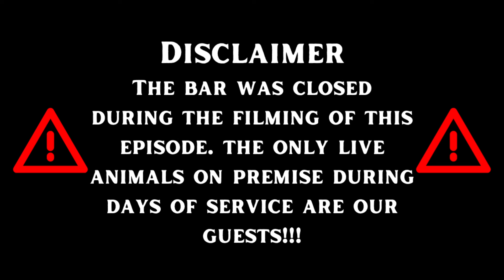Cocktails At Home | Christmas Special 2023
Welcome to BadDrinksTV's "Cocktails At Home". This is where I share tips and recipes on how to make simple and quick cocktails for your home entertaining.

The Pisco Punch Fizz
1.5oz Pisco
2 Cloves
1oz Pineapple Juice
.5oz Orange Juice
.5oz Lemon Juice
.5oz Rich Syrup
Top Sparkling Wine

Add cloves in a shaker and lightly muddles. Add remaining ingredients, except Sparkling Wine. Add ice, shake and double strain over ice. Top with sparkling.

Mexican 55
1.5oz Blanco Tequila
1oz Lemon Juice
.5oz Rich Syrup
2 Dash Angostura
Top Sparkling Wine

Combine all ingredients in a shaker with ice, except sparkling wine. Hard shake and strain over ice. Top with sparkling.

Soyer Au Champagne
1 Scoop of Vanilla Ice Cream
.5oz Brandy
.5oz Grand Marnier
.5oz Maraschino
Top Sparkling

Scoop Ice Cream in a coupe, combine brandy, grand marnier and maraschino in a shaker with ice. Shake and strain over ice cream and top with sparkling.

If you're interested in treating yourself or a fellow bar fan check out BOTTESI just below:

Have a short attention span or can only handle me in small doses?

If you want to keep up with all the accoutrements I find for my bar you'll find it on my Pinterest:

If you want some Classic and Modern Cocktail Recipes, have a look at our Instagram: